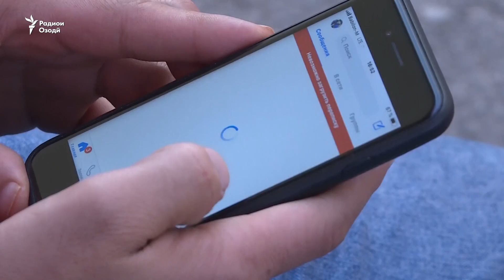"Маҷбурем бо наздикони ғарибамон интернетӣ сӯҳбат кунем"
Тоҷикон мегӯянд, "маҷбурем бо наздикони ғарибамон интернетӣ сӯҳбат кунем". Ин вокуниш ба суханони Президенти Тоҷикистон аст, ки гуфта буд, тоҷкон миллиардҳо сомниро барои сӯҳбатҳои интернетӣ масраф мекунанд